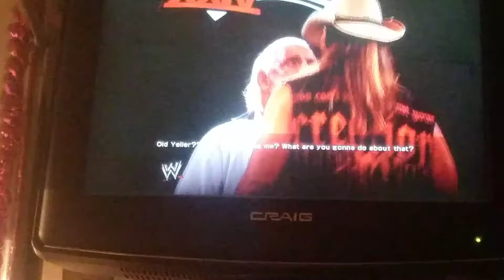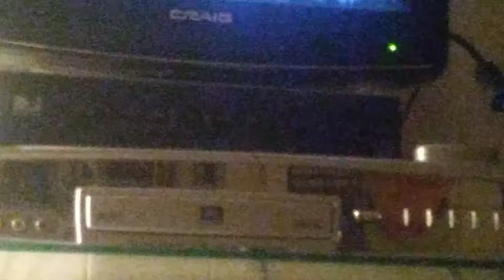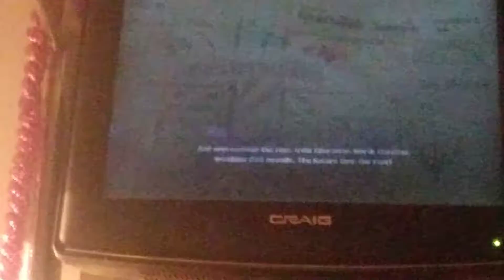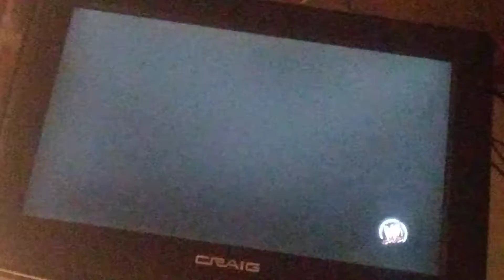WWE 2k14 Ruthless Aggression - 30 Years of Wrestlemania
Gameplay of WWE 2k14 30 years of wrestlemania